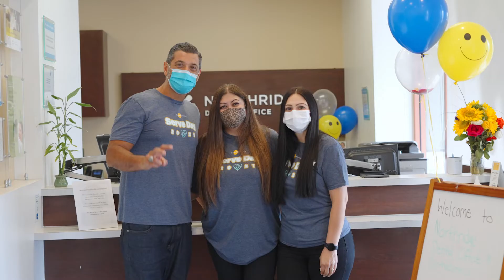Pacific Dental Services - 2021 Year In Review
Our PDS family made an enormous impact within their communities this year, and we couldn't be more grateful! Looking forward to what 2022 has in store.